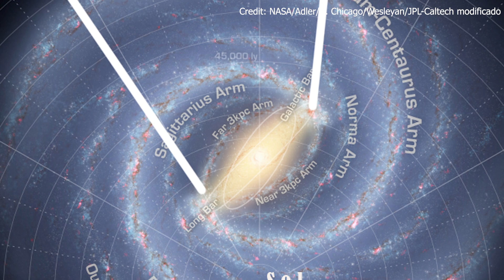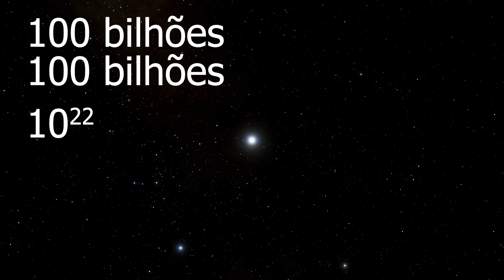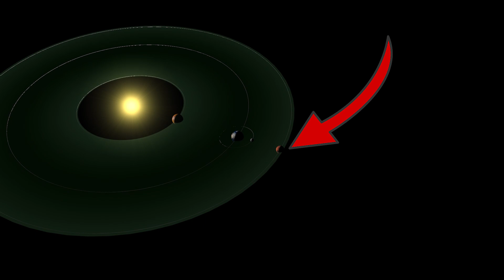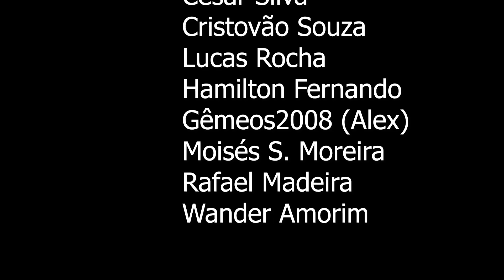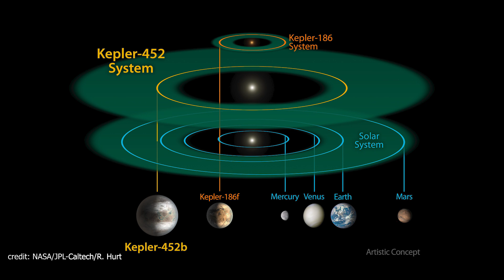Zona habitável do Sistema Solar e de outros sistemas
Moramos na Terra, isso todos sabemos, você sabia para que seja possível a vida na Terra temos que estar na zona habitável do Sol?
É isso o que vou falar neste vídeo!